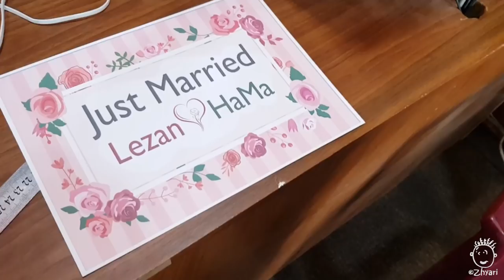best wedding Vlog - رۆژی ژن گواستنەوە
Piroz bet ( Hama & Lezan ) ,, ba hiway zhyaneky baxtawar pekawa wa har dlxosh bn pekawa .. am videoya vlogeka lasar rozhy zhn gwastnaway am 2 hawre azizam wa videoka har yakaw lalay xoyawa krdwety wa vlogeky tawaw darchwa hiwadarm ka ba dli binaran bet .. am videoya peshakasha ba awan wa katakay zoraa w edity zory wistwa balam waku yadgaryak bo awan amenetawa.
zhyari :
snap : zhyari